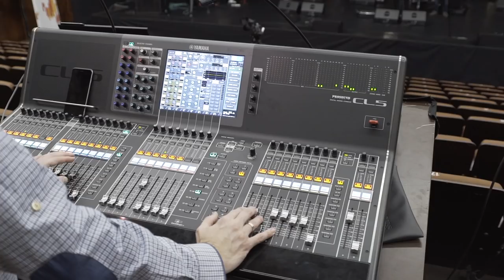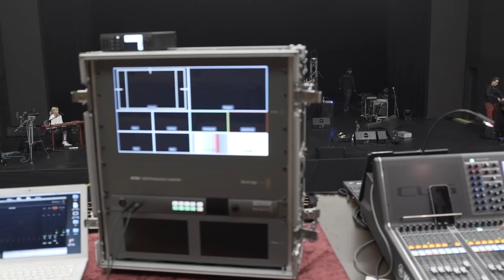Robert Kasprzycki & Goście - making of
z przymrużeniem oka zapis zakulis wyjątkowego koncertu Robert Kasprzycki & Goście - z okazji 25-lecia działalności scenicznej . Gośćmi tego wieczoru byli: Piotr Rogucki, Marek Dyjak, Olga Garstka oraz Ania Buczkowska & Carrantuohill. Goście instrumentaliści: Przemek Sokół (trąbka), Marek "Smok" Rajss (instr.perkusyjne) , Paweł Hebda (gitara).  Jubilat - Robert Kasprzycki oraz formacja Kasprzycki Band (Krzysztof Wyrwa - bas, Max Szelęgiewicz - gitara, Adam Zadora - perkusja). Wszystkim, którzy przyczynili się do realizacji tego wydarzenia pięknie dziękujemy! Produkcja koncertu - Agata Szostak (Agencja Artystyczna Maestrada) . Koncert odbył się w Nowohuckim Centrum Kultury 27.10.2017